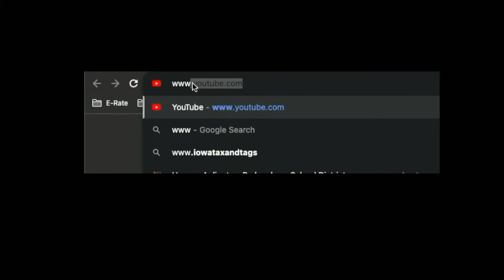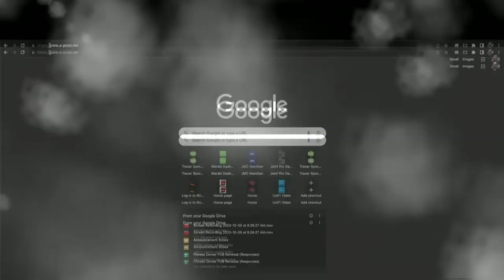23-24 A-P VS Wapsie Valley Varsity Girls Basketball